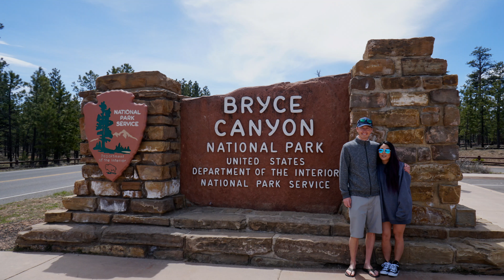Kia and Jason vs the Southwest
1,800 mile road trip from Phoenix, AZ to Denver, CO. We picked up our rental car in Phoenix, and just kind of winged it as we went along. Major sights shown in video: Red Rock State Park, Grand Canyon, Horseshoe Bend, Zion, Bryce Canyon, Capitol Reef, and Arches National Park.

Song: Foreword and Matters - Journey